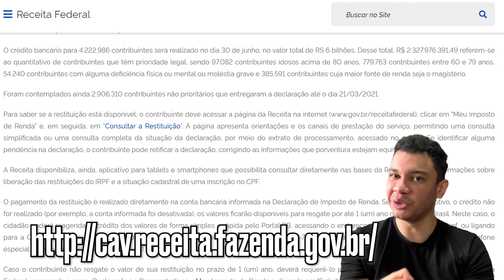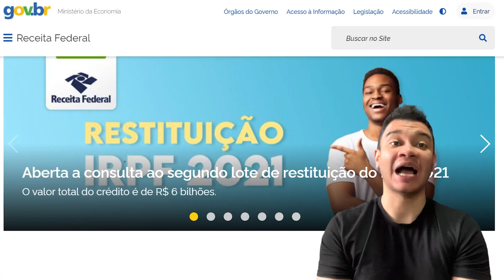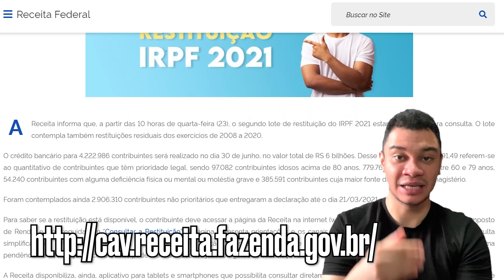CAIU DO CÉU: 4 DICAS PARA USAR BEM O DINHEIRO DA RESTITUIÇÃO DO IR | Igor Guimarães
Igor Guimarães voltou ao canal para dar dicas do que o você pode fazer com o dinheiro da restituição do seu Imposto de Renda 2021!
Se você precisar consultar o site da receita, o link tá aqui site cav.receita.fazenda.gov.br e a nossa planilha para te ajudar nas finanças

Do que você precisa pra fazer mais? Se você ainda não sabe a resposta, esse é o lugar certo pra desenrolar e reorganizar a sua vida financeira. Sem caô, sem complicação!